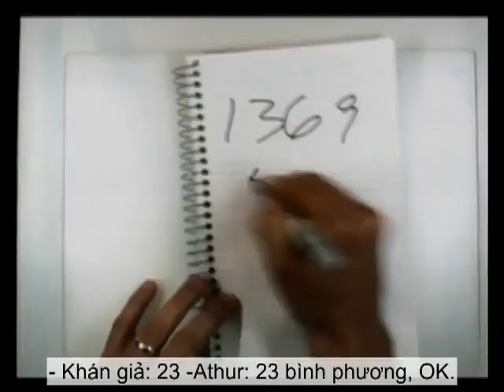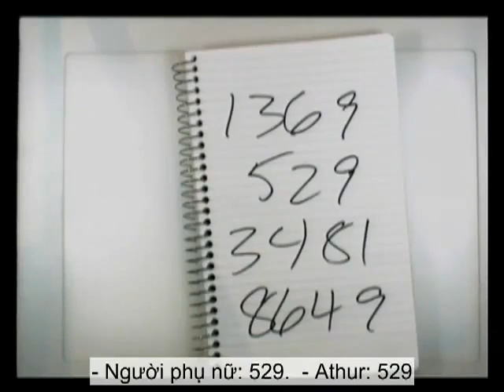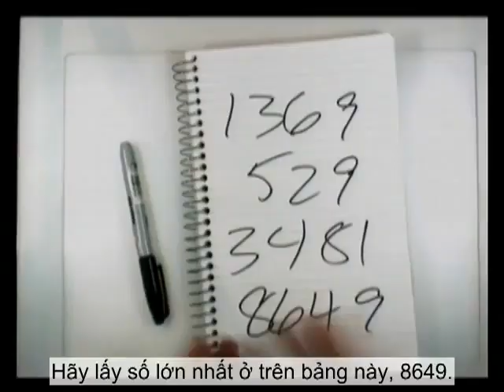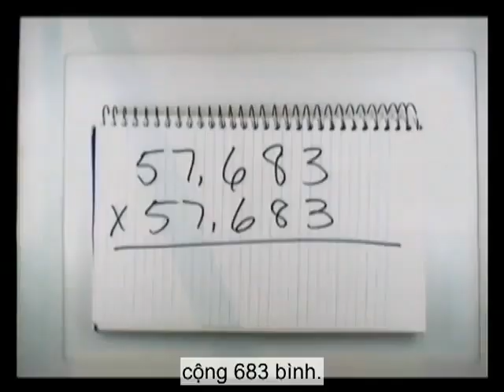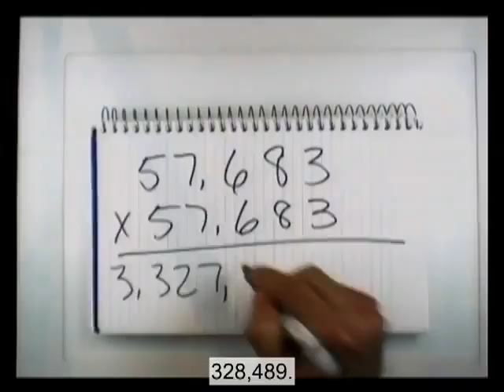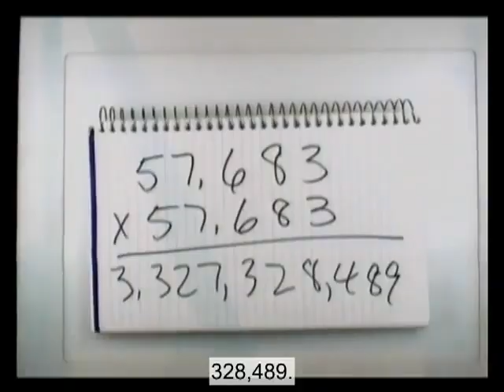Ảo thuật toán học - Arthur Benjamin Vietsub - dạy ảo thuật tại q7 0932707250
toán học và ao thuat kết hợp